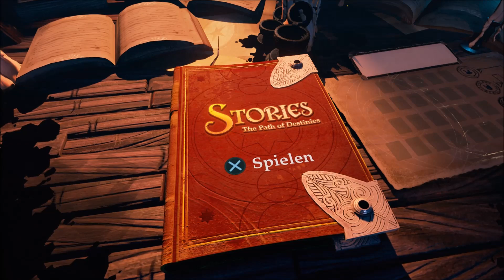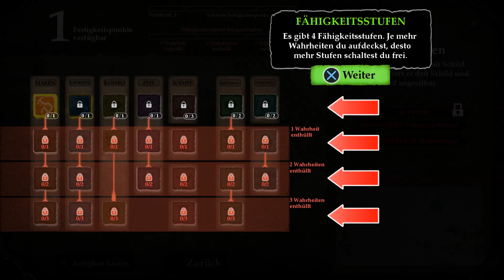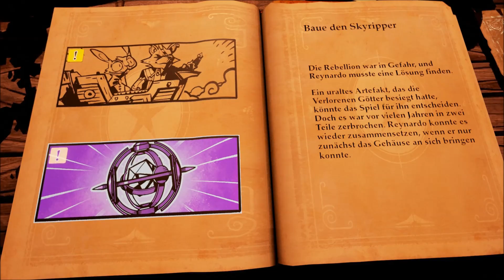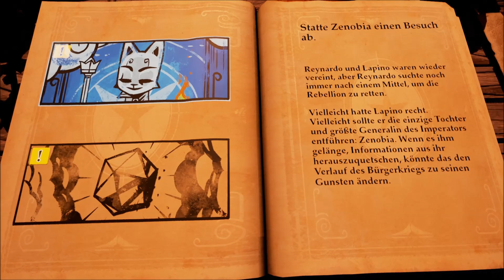Stories The Path of Destinies: Let's Play #1 - Der Fuchs mit der Augenklappe